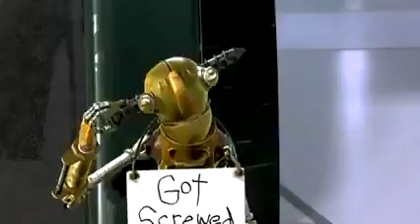Robots | Trailer [SD] (240p)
Production Co - Blue Sky Studios

Directors - Chris Wedge, Carlos Saldanha
Writers - Ron Mita, Jim McClain
Stars - Ewan McGregor, Halle Berry and Mel Brooks

Cast:
Paula Abdul - Watch
Halle Berry - Cappy
Lucille Bliss - Pigeon Lady
Terry Bradshaw - Broken Arm Bot
Jim Broadbent - Madame Gasket
Mel Brooks - Bigweld
Amanda Bynes - Piper
Drew Carey - Crank
Jennifer Coolidge - Aunt Fanny
Dylan Denton - Youngest Rodney
Will Denton - Young Rodney
Marshall Efron - Lamppost | Toilet Bot | Bass Drum | Microphone
Damien Fahey - Stage Announcer
Lowell Ganz - Mr. Gasket
Paul Giamatti - Tim the Gate Guard

Budget - $75,000,000
Opening Weekend - $36,045,301 (USA) (13 March 2005)
Gross - $128,200,012 (USA) (4 September 2005)